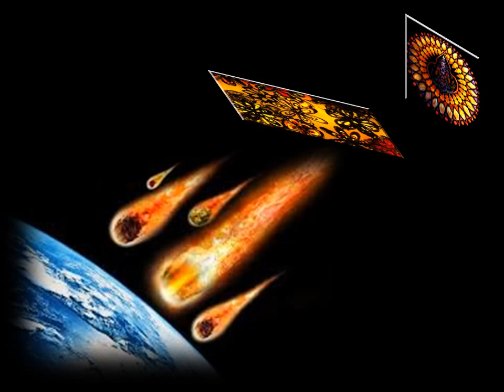Out on the Tiles